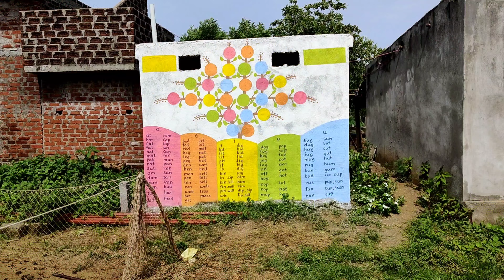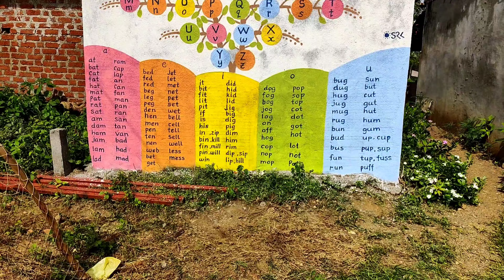Education to doorsteps / పిల్లల వద్దకే చదువు / concepts painting on village walls / day - 1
Painting concepts on village walls

M. P. P. S Ramnagar
Ramulapalli
Pegadapally mandal
Jagitial district
Telangana